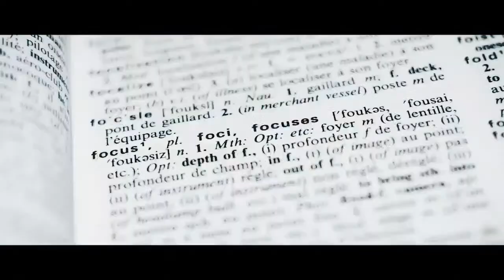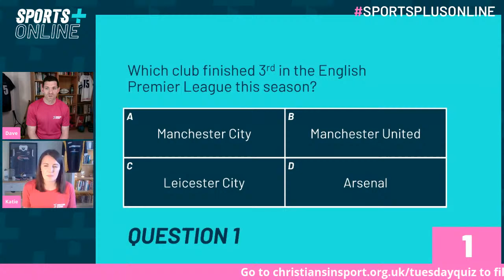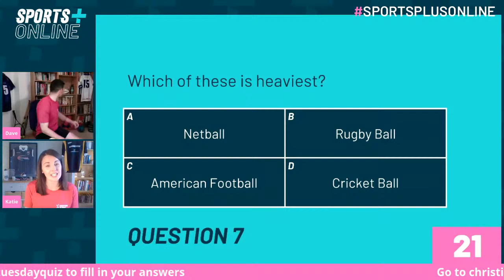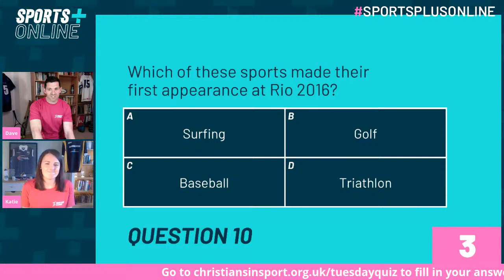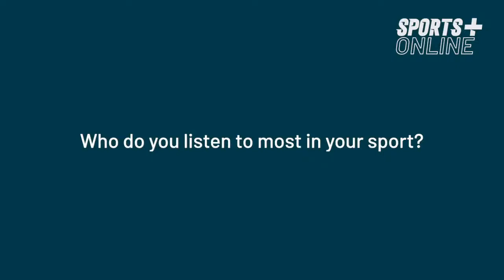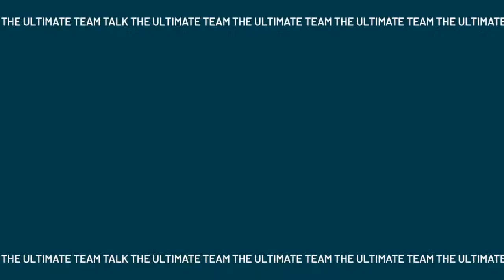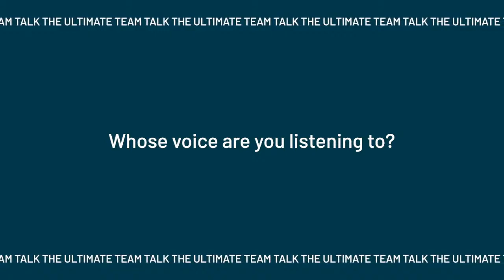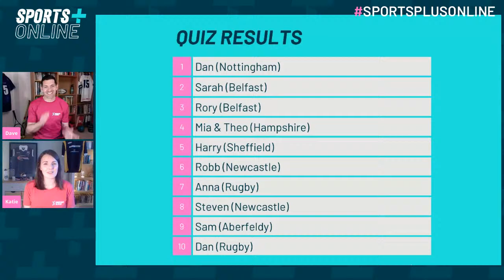Sports Plus LIVE: Tuesday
Sports Plus LIVE is for young sportspeople who love sport and want to explore a bit more about what the Bible says about sport and the Christian faith.

Sports Plus LIVE will include quizzes, interviews and short talks about some of the big questions of life!

00:00 Countdown
09:48 Welcome
13:42 Your Daily Challenges
17:17 'Voices' - Our theme film
20:59 Our Memory Verse
22:48 The Sports Plus Sports Quiz
31:27 Truth in a noisy sporting world
35:18 Bible Reading and Talk from Lancs
53:10 Close